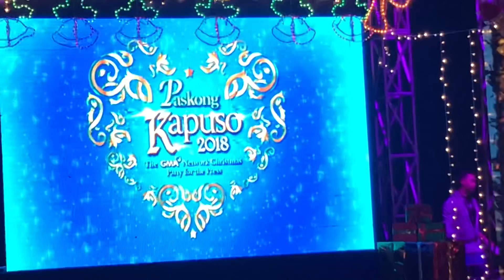THE CLASH JULIE ANNE SAN JOSE GOLDEN CANEDO OF STUDIO 7 SING PASKONG KAPUSO MEDLEY !!